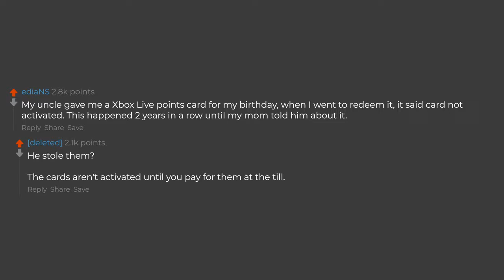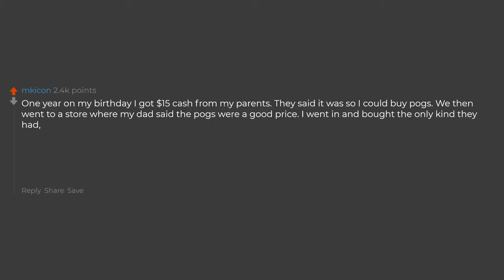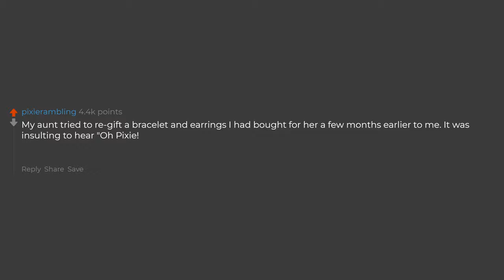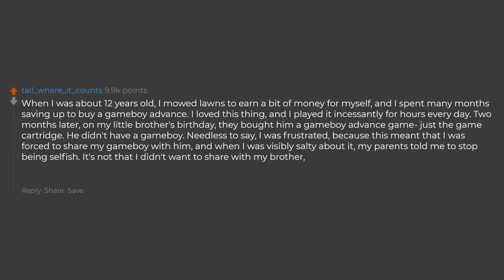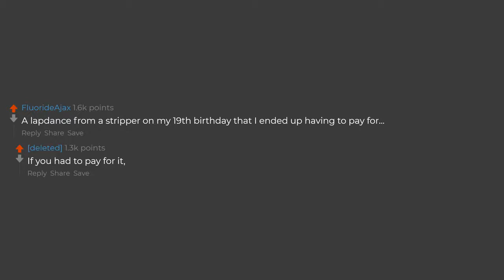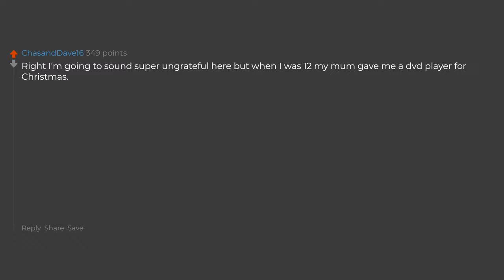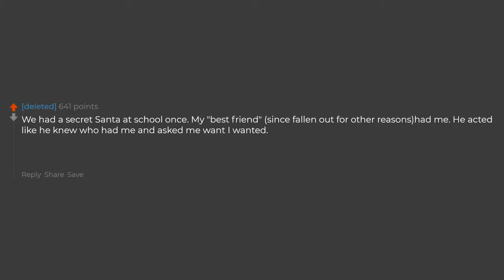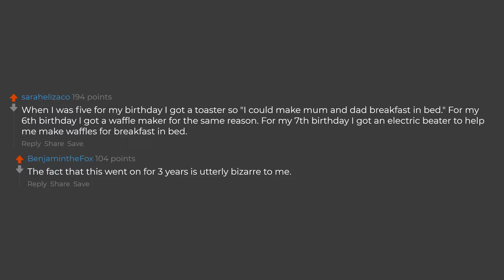What's The Worst Gift You Have Ever Received Reddit Stories